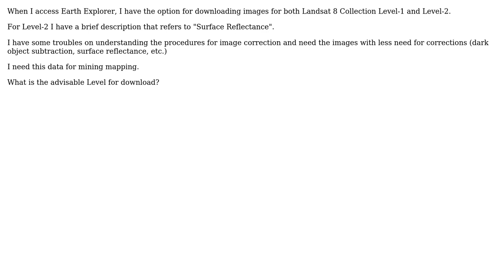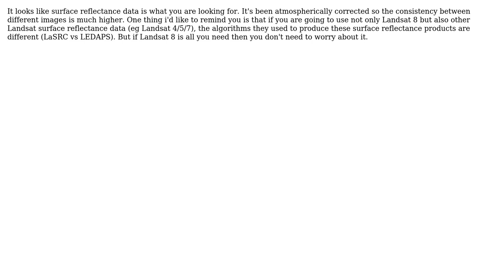GIS: Landsat 8 Collection Level 1 and 2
With thanks & praise to God, and with thanks to the many people who have made this project possible! You are responsible for your own actions.